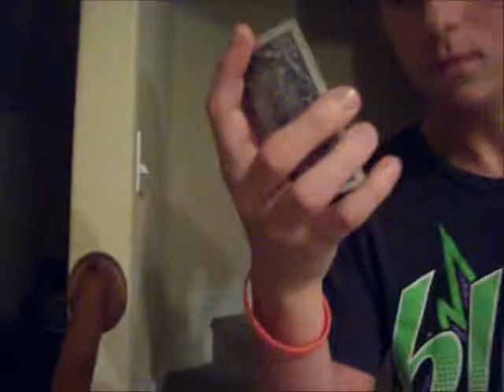Street Magic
A Strret magican fools a stupid boy